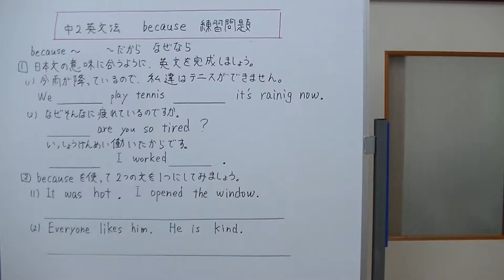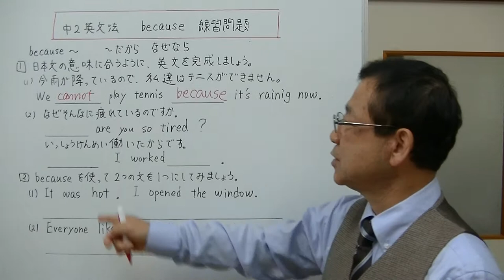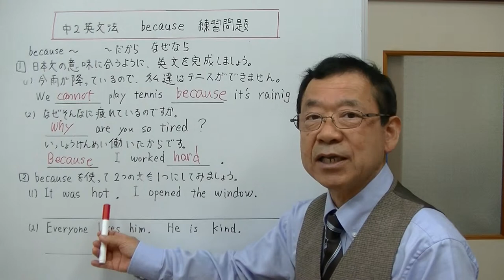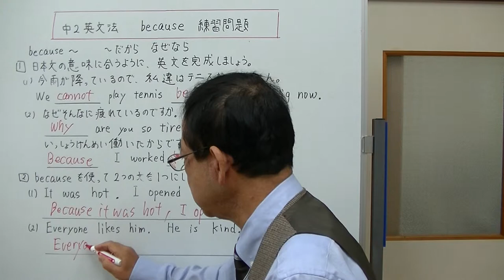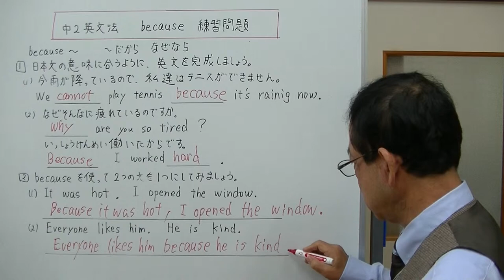【中2英文法】⑰‐2 because～ 練習問題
because～の練習問題を解いてみました。because～は、～なので、～だからという意味で理由を説明するときに使います。また、whyを使って「なぜ～なのですか」という質問に対しても、because～を使って答えます。動画をテスト勉強や復習などに利用して下さい。